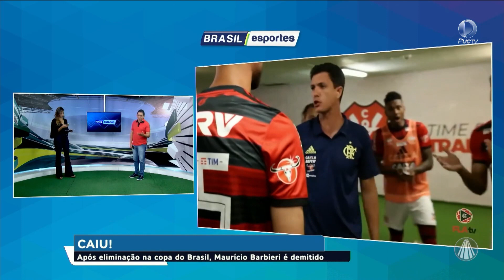Flamengo demite técnico Maurício Barbieri e já anuncia novo técnico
Dorival Júnior estava sem clube desde quando foi demitido do São Paulo em março desse ano e assume o Flamengo já na próxima partida contra o Bahia fora de casa. O contrato vai até o final deste ano quando acaba a gestão do Presidente Eduardo Bandeira de Melo.

Brasil Esportes de segunda a sexta de 12:00 às 12:30 e aos domingos de 22:00 às 23:00. Para todo território nacional pela TV Aparecida.